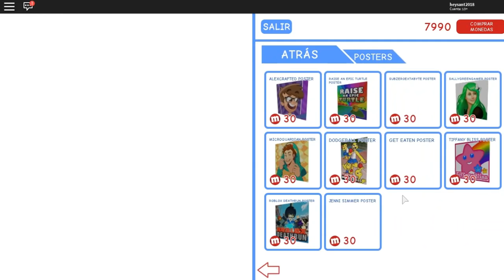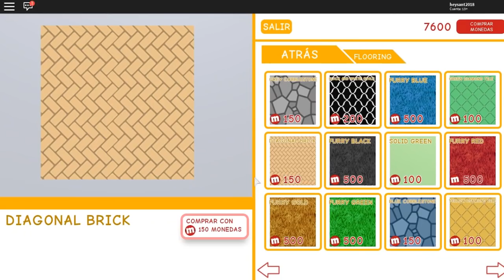DECORANDO MI NUEVA MANSIÓN! | ROBLOX MEEPCITY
Hey que tal amigos! Yo soy Sant y hoy veremos:
» Requisitos del Canal:
•Dale laik
•Déjame tu comentario y tu sugerencia
•Compártelo con tus amigos!
•Pásatelo genial ツ
★Preguntas zukulentas:
• ¿cómo te agrego en Roblox?
 Agrégame: heysant2018

• ¿cómo se llama tu grupo de Roblox?
HEY SANT YT

•¿Cómo te agrego en Fortnite?
Agrégame: Hey sant yt

• ¿Qué gameplays subes?
Roblox, clash royale, minecraft, fortnite, the sims, counter, call of duty, y muchos otros juegos

• ¿Te puedo agregar como amigo en Clash Royale?
Sí, aquí te dejo el link. Agrégame para jugar unas batallas ツ
[Si el link a caducado, por favor hazmelo saber len los comentarios para renovarlo, gracias]

• ¿Qué días haces directo?

• ¿Cuál es el contenido de tu canal?
Es un canal de entretenimiento, subo gameplays, vlogs, si te ríes pierdes, animaciones, enseño a dibujar, manualidades, etc! ツ

• ¿Subes series de gameplays?
Sí, tenemos la serie de minecraft, the Sims y serie de animación Dragon ball Zant ツ

• ¿Por qué me eliminaste de amigos de roblox?
Cada fin de semana acepto 200 nuevas solicitudes de amistad para que más suscriptores tengan la oportunidad de tenerme agregado como amigo; solo envíame la solicitud de nuevo y con gusto te volveré a aceptar ツ

• ¿Te gusta dibujar?
Sí, me gusta mucho dibujar

• ¿Utilizas tableta gráfica?
Sí, utilizo la tableta wacom

• ¿Qué manualidades subes en tu canal?
Cómo hacer peluches, cómo hacer tu ropa favorita, como hacer mochilas, poleras, pantalones, polos y muchas otras cosas divertidas de tus personajes favoritos ツ

• ¿Haces tutoriales?
Sí, subo tutoriales de dibujo, animación, tutoriales de costura, tutoriales de programas y más

• ¿Te gusta los dibujitos kawaii?
Sí, me gustan los dibujos súper ultra -kawaii

me llamo Santiago

• ¿Haces colaboraciones con otros canales?
Sí, solo escríbanme al facebook o al tweeter del canal para acordar el día

• ¿Puedo conversar contigo para darte sugerencias para el canal, sugerencias para gameplays, vlogs, tutoriales, retos , etc?
Sí, escríbeme al face o al tweeter del canal que están arriba en la descripción del video ツ